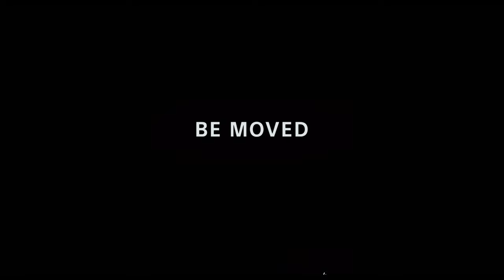Media Rights Capital/Sony/Columbia Pictures/Sony Pictures Television (2015)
Source: The end of Hotel Transylvania 2 capped from Peacock.